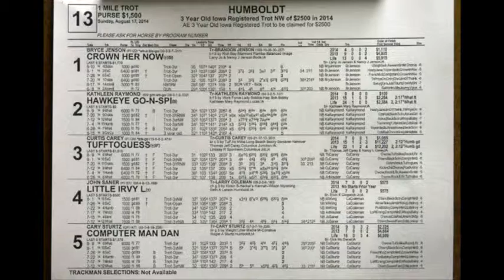8 17 14 Humboldt Race Thirteen